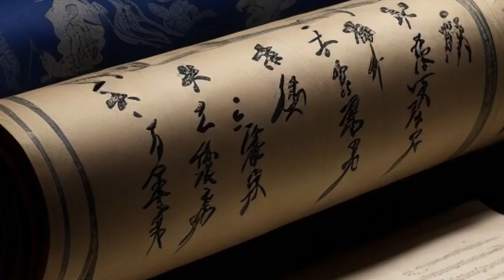NOTICIAS DE JAPON MIERCOLES 18 DE OCTUBRE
Atención Médica de Calidad para Turistas Extranjeros en Japón"
"Sunagawa: Una Joya Todo el Año en Hokkaido, Japón"
"Utashinai: Explorando la Rica Historia en Hokkaido"
"Fukagawa: Tesoros Ocultos y Celebraciones Todo el Año"
"Furano: Una Experiencia Inolvidable Todo el Año en Hokkaido"
"Noboribetsu: Turismo Versátil en la Belleza Natural de Hokkaido"
"Aikido: El Arte Marcial Japonés de la Armonía"
"Araki-ryu: Antigua Escuela de Artes Marciales con una Rica Herencia"
"Bajutsu: El Arte de la Equitación Japonesa"
"Battōjutsu: Dominando el Arte del Desenvainado de la Espada Japonesa"

IMAGENES